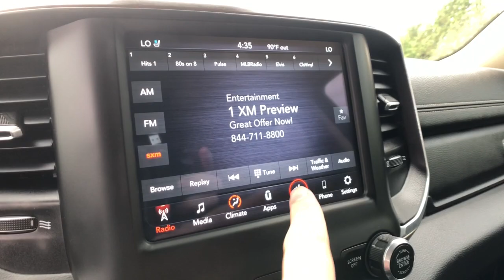2021 Ram 1500 Rochester Hills, Troy, Pontiac, Sterling Heights, Auburn Hills, MI 220840P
Diamond Black Crystal Pearlcoat Used 2021 Ram 1500 available in Rochester Hills, Michigan at Rochester Hills CDJR. Servicing the Troy, Pontiac, Sterling Heights, Auburn Hills, MI area.

2021 Ram 1500 Laramie 4WD Diamond Black Crystal PearlcoatbrbrRochester Hills Chrysler Jeep Dodge Ram, Rochester Road between Hamlin & Avon. Certification Program Details: Type your description herebrbrAwards:br  * Motor Trend Automobiles of the year   * JD Power Automotive Performance, Execution and Layout (APEAL) Study COMPLETE 100% OF YOUR PURCHASE ONLINE AND SCHEDULE PICK UP TODAY.